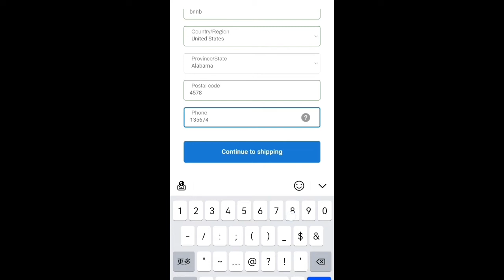Acebeam X75 Preview 3 From Flashlightbrand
Title: Acebeam X75 Preview 3 From Flashlightbrand

Features:
1. 80,000 lumens max output.
2. USB Type-C PD60W fast charging (Standard); 1.5 hours for full charging. Also can compatible PD100W fast charging(Max); 1 hour for full charging.
3. Acebeam X75 with Built-in dual intelligent temperature regulation systems.
4. Intelligent cooling fan and Intelligent thermal control module.
5. Detachable, maintainable and waterproof cooling fan(IP68).
6. Can set the Windy mode or Non-wind mode.
7. Up to 98% high efficient constant current circuit.
8. Momentary Turbo activation rapidly responds to emergency situations.
9. Pure copper heat dissipation piece for high efficient heat dissipation.
10. Color-changing silicone sleeve monitors the temperature of the flashlight and protects for anti-impact.
11. Patented mechanical safe lock - No accidental activation.
12. IP68 standard waterproof.
13. 12 x US imported CREE LEDs with a lifespan of 50,000 hours
14. Cool White 6500K Color Temperature: Max 80,000 lumens output by the customized rechargeable battery pack; Max 1150meters/3772feet beam throw